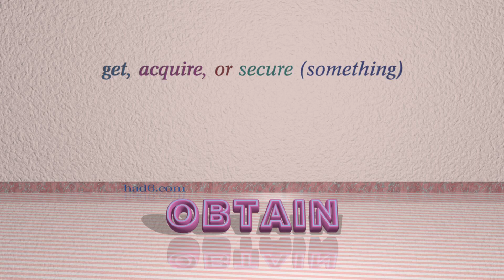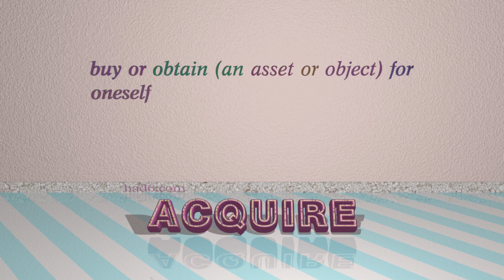secure - 9 verbs synonym of secure (sentence examples)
This video examines secure as a verb. Here, 9 verbs, which have meanings similar to that of secure in standard English, are introduced through sentence examples. These synonyms help you to remember the meanings of this group of words for improving your vocabulary.